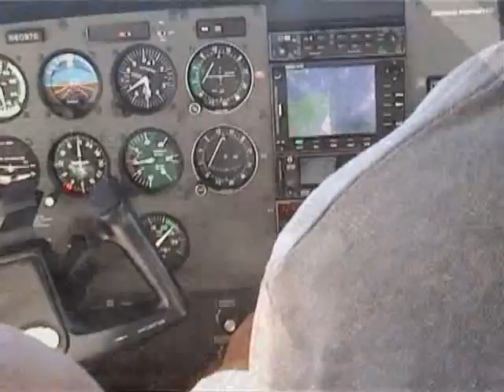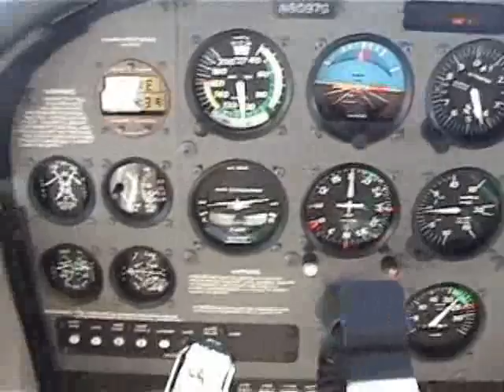Flight over Los Angeles with Cessna 172 SP #3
Román Gergő
Route: Hawthorne Airfield - LAX - Venice - Santa Monica - Beverly Hills - Hollywood - Torrance - Catalina Island - Long Beach - Hawthorne Airfield